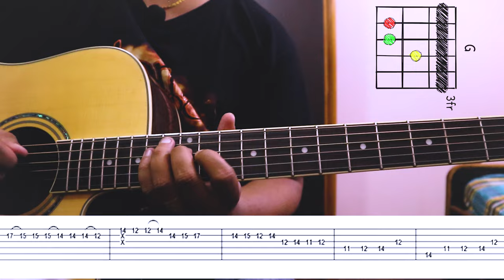Cobweb | Eklo Jeevan (Acoustic ) | Guitar lesson | Easy Guitar Chords, solo & Plucking )